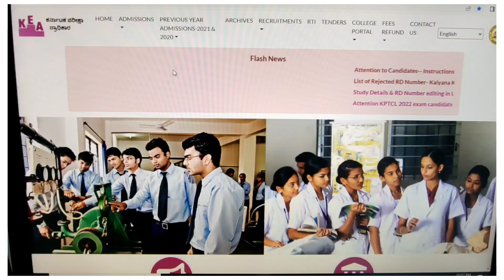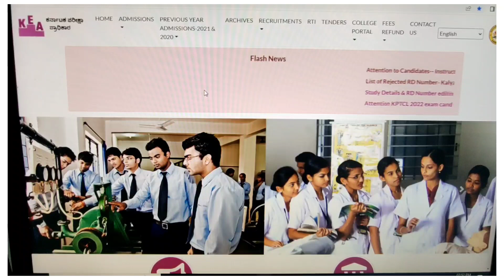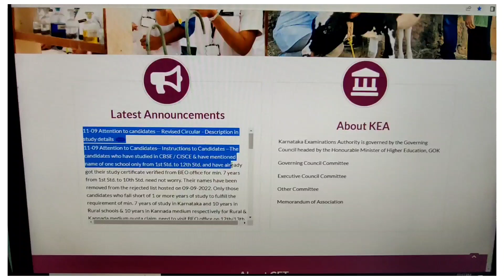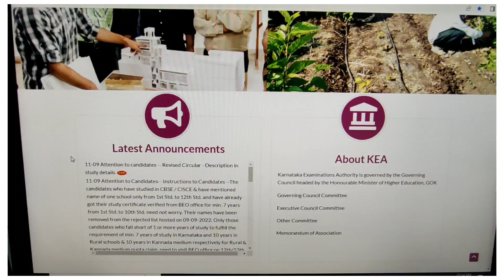KEA UPDATES 2022 ll BSc Nursing Server problem not solved ll ಓಪನ್ ಆಗ್ತಾ ಇಲ್ಲ ll Date postponed?